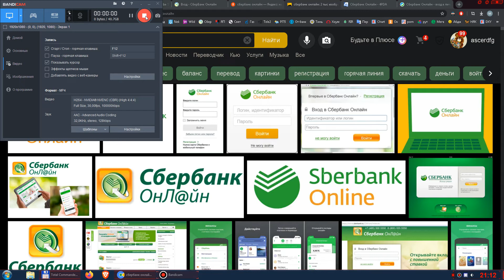Подключить СБП в Сбере Сбербанке через компьютер браузер систему быстрых переводов платежей - никак